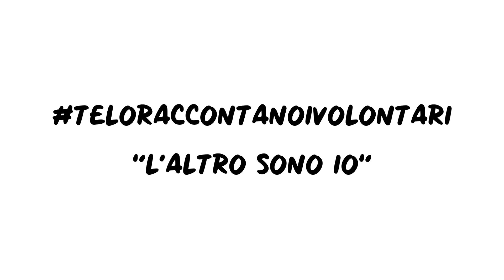DILETTA: "L'altro sono io" - il Tuo 5x1000 alla Cooperativa di Bessimo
il Tuo 5x1000 TeLoRaccontanoIVolontari - Episodio 1

«𝙇'𝙖𝙡𝙩𝙧𝙤 𝙨𝙤𝙣𝙤 𝙞𝙤»

L'esperienza di Diletta che, da novembre 2020, è impegnata come volontaria del Progetto New Network dopo essersi trasferita a Bergamo proprio quando è scoppiata la pandemia, il momento giusto per scendere in campo e aiutare chi ne ha più bisogno.

Buona visione!

Con il Tuo 5x1000 ci aiuterai ad acquistare una nuova «Unità Mobile» per il Progetto New Network, il Progetto Strada di Bergamo, grazie!